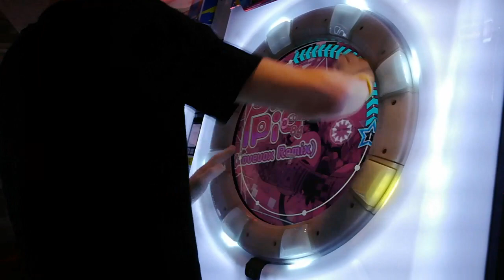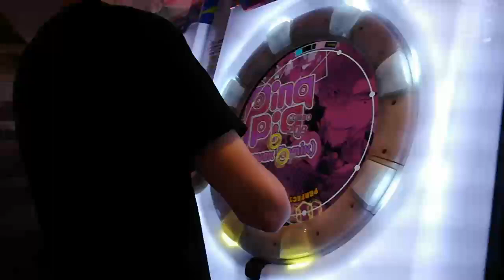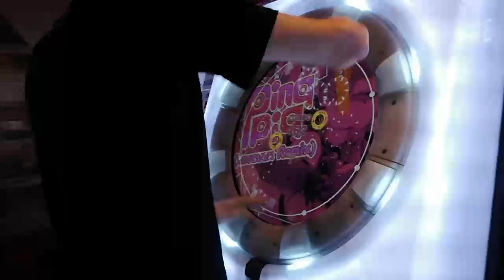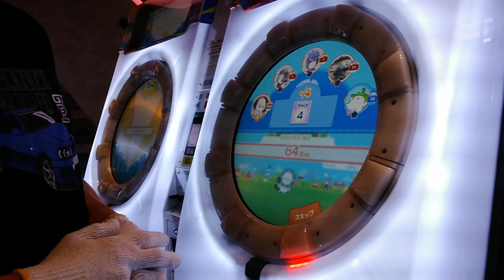maimai でらっくす [BUDDIES] - PinqPiq (xovevox Remix) - Expert SSS Rank 100.8059% FC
I play maimai でらっくす [BUDDIES] - PinqPiq (xovevox Remix) - Expert and get SSS rank.
I stopped using the old game center because I am convinced that those machines are defective. I started going to a different game center, which means that my streaming day has changed.

Every Thursday at 11:00 (Japan time) - maimai

新曲 - New Music
POPS / アニメ - Pops and Anime
ゲーム＆バラエティ - Game and variety
maimai - maimai (main)
オンゲキ&CHUNITHM - ongeki and Chuunithm